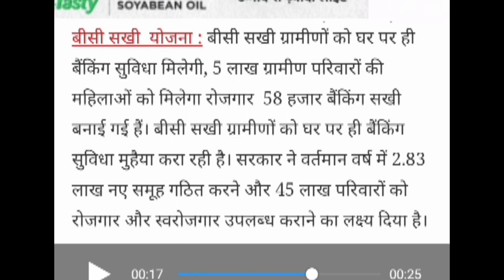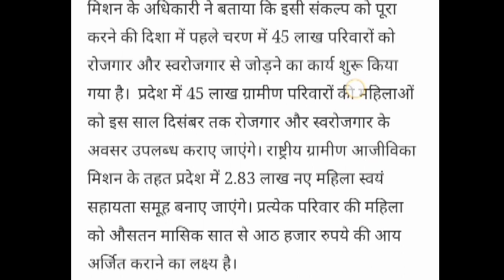31 लाख समूह की महिलाओं को दिसंबर तक 8000 प्रतिमाह देने को सीएम योगी का आदेश?.